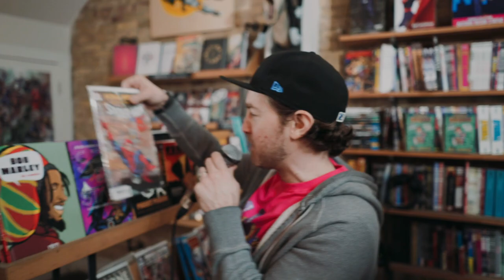"Living Between Wednesdays" - Wordburglar (Live Recording)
Recorded live on location at THE SIDEKICK COMIC BOOK CAFE 1374 Queen St East, Toronto, ON.

Written and performed by Wordburglar
Beat production by Fresh Kils
Director / DOP: Rod Hafezi
Location Sound Recording & Mix: Joey Virgilio
Produced: Phil Kluba